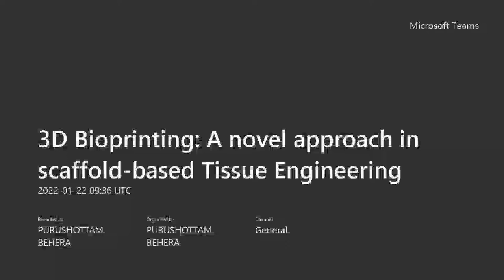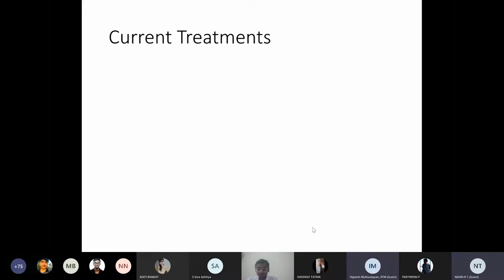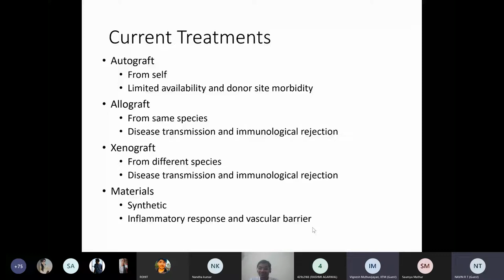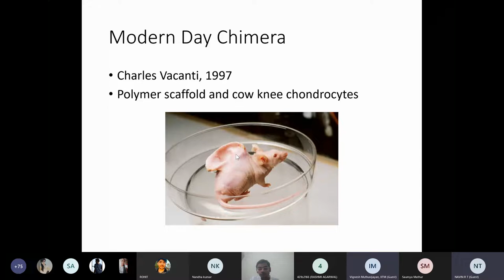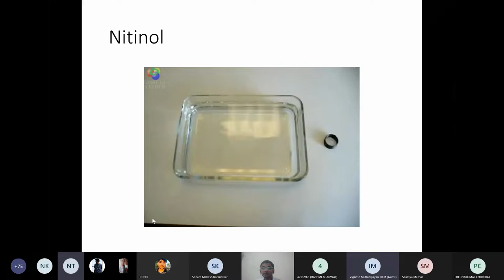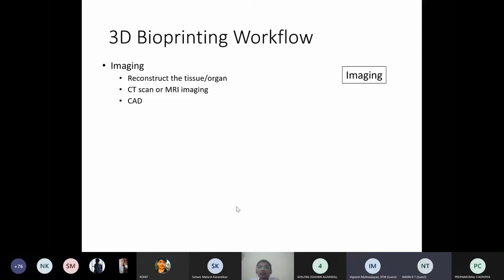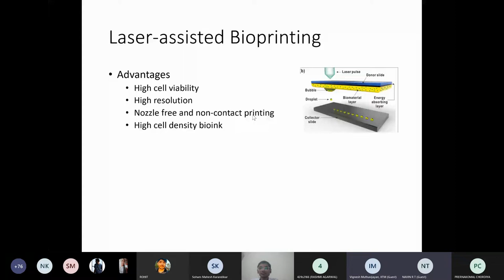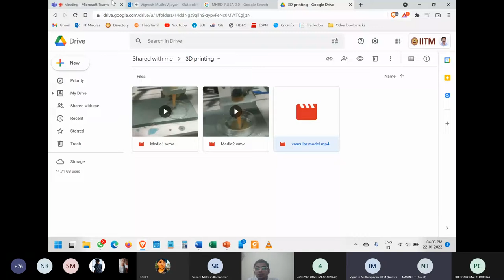GenXConference 2.0 || 3D Bioprinting A novel approach in scaffold based Tissue Engineering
There was a time when even the thought of flying was a myth too good to be real. Today, any sufficiently advanced technology is indistinguishable from magic. It has advanced to a point where even the most unheard-of inventions are making a breakthrough. And a major one amongst all these advancements is 3D Bioprinting technology.
Today, in order to fix the demand of a new lung, heart, liver, or any organ at all, this new process combines the biomaterials to replicate tissue-like structures which drastically reduces the need for donors. This technology is advancing at a fast pace and is becoming a boon of the Biomedical field.
Hence, to help all of us gain better insight on the field, Genesys – the sole bioengineering club of NIT Rourkela, has invited Dr. Vignesh Muthuvijayan, Associate Professor at the Department of Biotechnology at IIT Madras for a session on 22nd of January at 15:00 hours IST. So join us and don’t let go of this wonderful opportunity to expand your knowledge on 3D Bioprinting techniques.